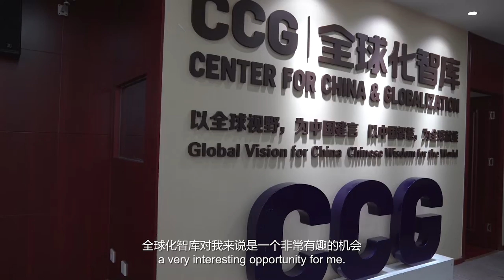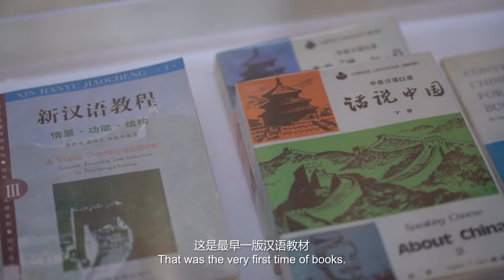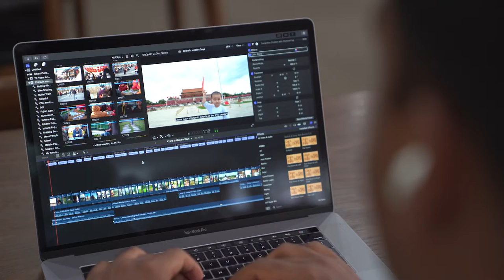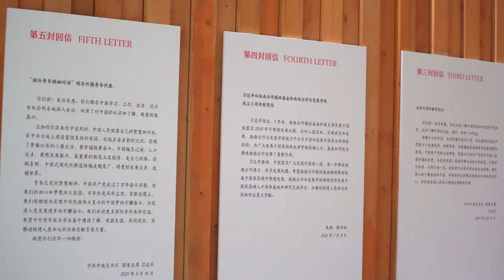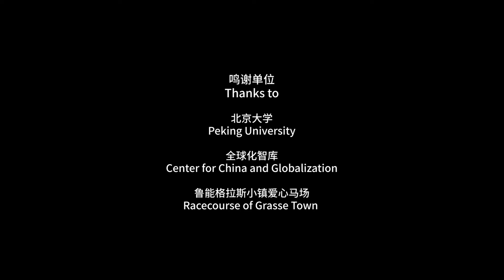Correspondence with Xi - Dominick's and Sunny's Stories with President Xi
The short video series, Correspondence with Xi (5 min, 3 episodes), produced by China Review Studio focuses on the letter exchanges between President Xi and people from home and abroad.
The first episode records Dominick's and Sunny's stories. Joshua Dominick is a senior editor of Center for China and Globalization & founder of Krankin' thru China. Mahedi Hassan Sunny is a Bangladesh student at Peking University. Check out their stories of the correspondences with President Xi and how the letters have influenced their lives!